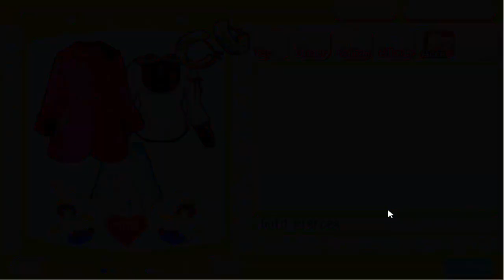CHOCOLATES DEL AMOR | TMGS 1 (NDS) - Parte 27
Me he vuelto experta haciendo ese chocolate D:
Tu puedes participar en la Wiki de Tokimeki Memorial Girl's Side

DEN DEDITO ARRIBA PARA CONOCER MIS PROYECTOS!!!